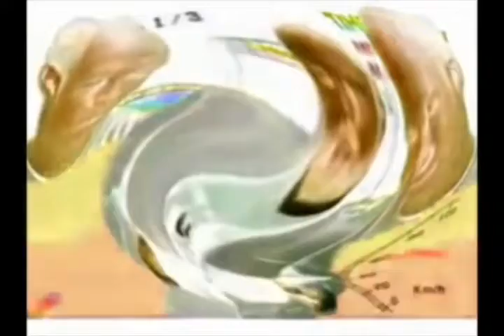Rainbow Road in G Major FIX 2